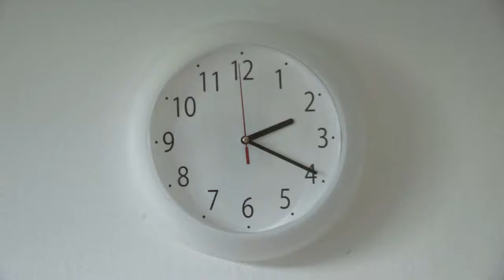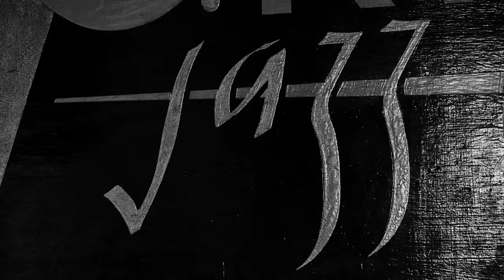A short film by Elena Mortelliti with Liam Noble: "On Improvisation"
Gillian Welch's "Six White Horses" played on different pianos, indoors and out, broken and polished, by pianist Liam Noble, plus some chats about improvising and performing.